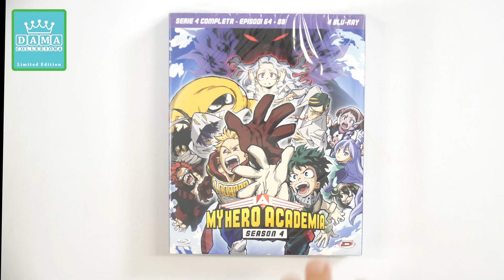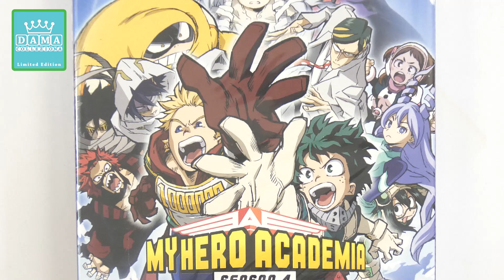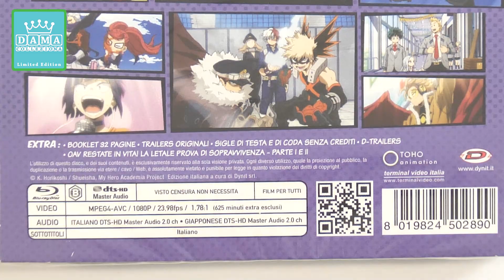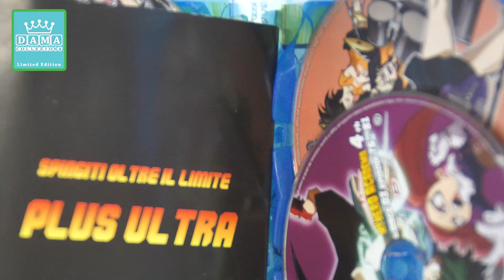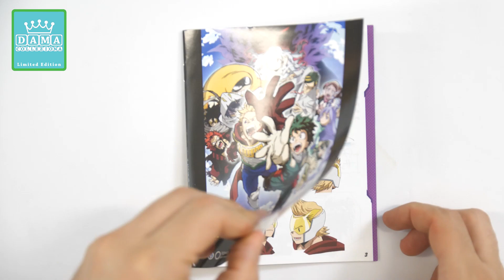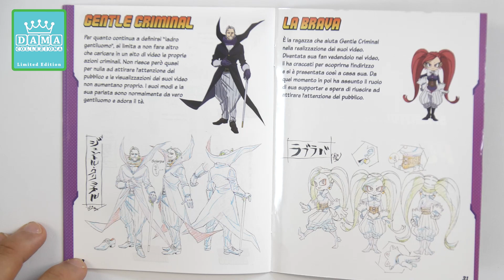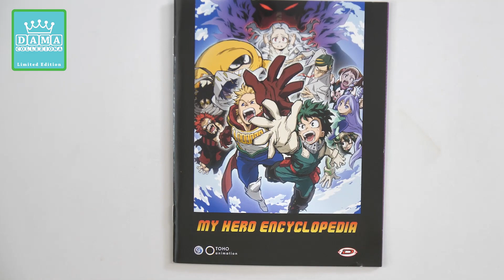PILLOLE HOME VIDEO - MY HERO ACADEMIA QUARTA STAGIONE COMPLETA - BLURAY DYNIT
Nuovo episodio del format "pillole di home video" - Oggi vi mostro l'edizione blu-ray dynit con la quarta stagione completa dell'anime My Hero academia

P.s.
I video di questo format sono stati realizzati mesi e mesi fa.

00:00 Sigla
00:20 Unboxing